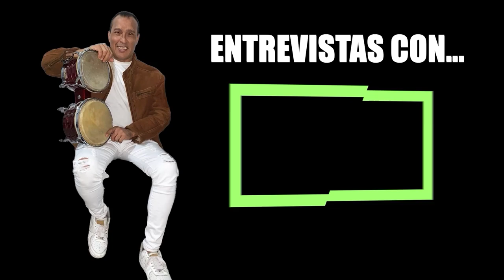Entrevista con JOE SABROSEY | Cesar Alencastre | Edwind Rangel | Alexander Deyra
Hoy nos acompañan Cesar Alencastre, Edwind Rangel, Alexander Deyra. conociendo un poco mas de su trayectoria musical, como iniciaron en el rubro de la música y las experiencia que les ha dejado el ambiente musical.